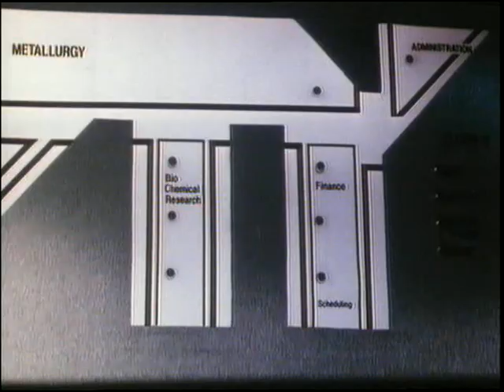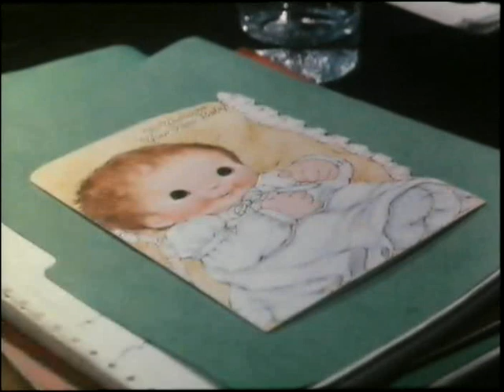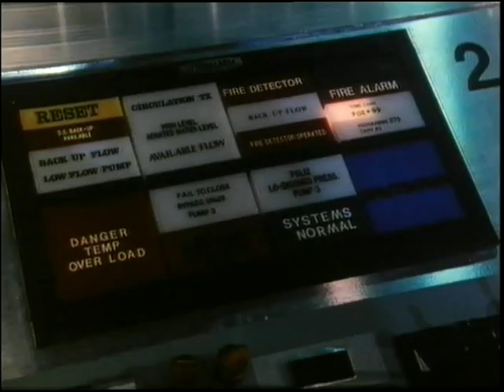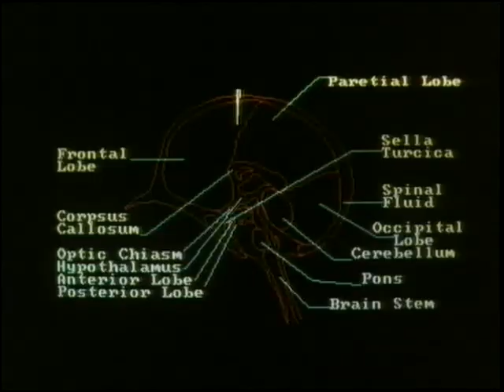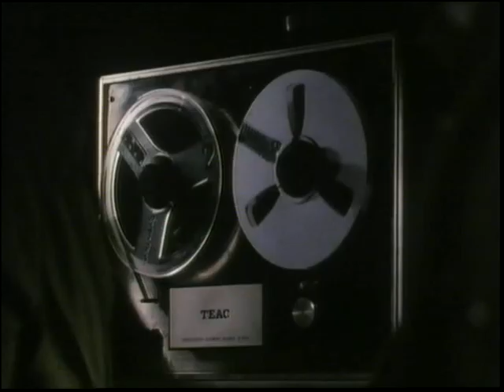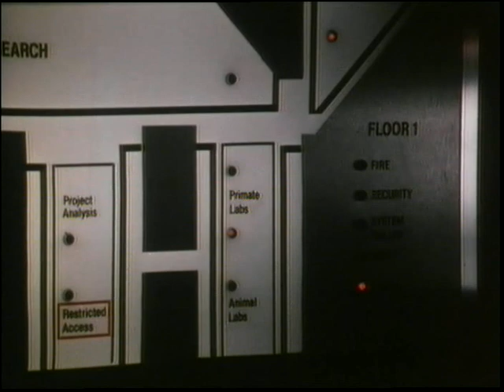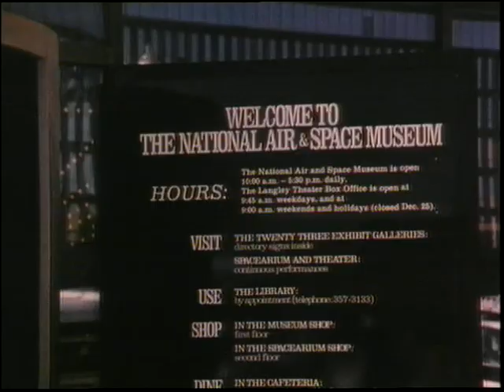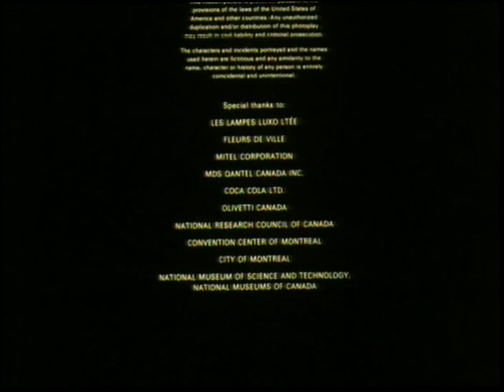The Vindicator (Frankenstein 2000)[1986] ENG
An employee of a secret company operation becomes the victim of the company's special weapons project. He is transformed into a robotic killing machine that, because of his programming must destroy anything that comes near him.